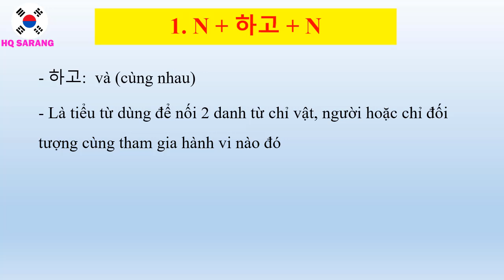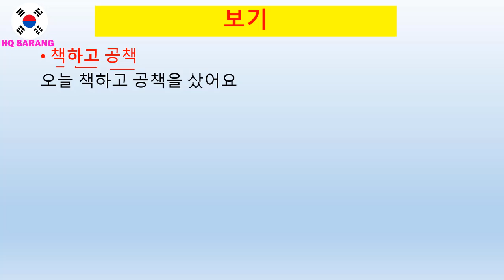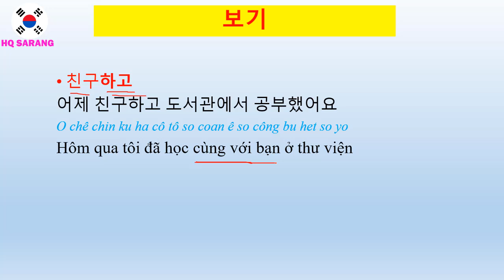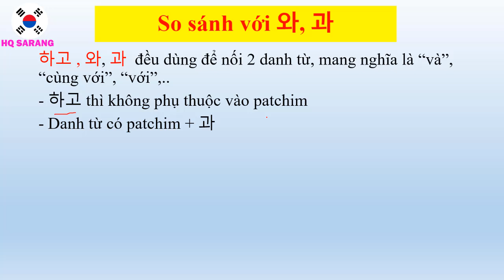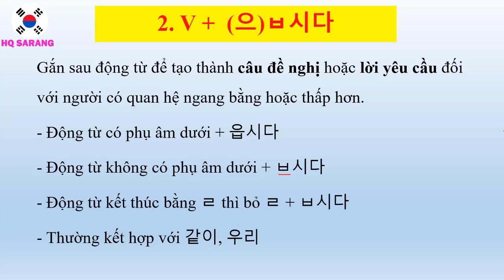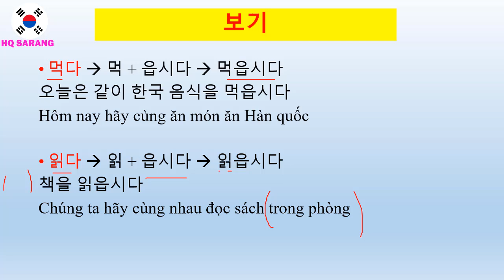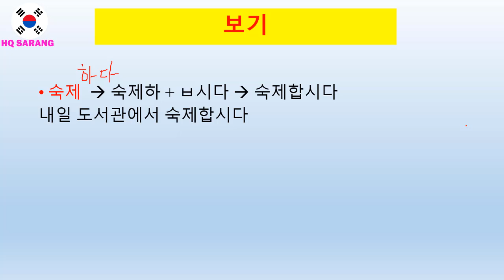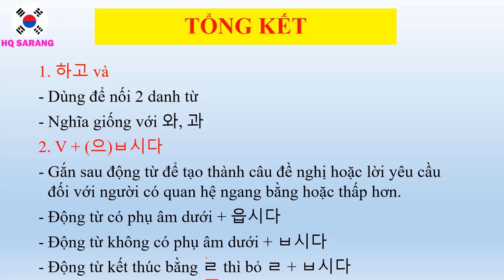Ngữ Pháp Tiếng Hàn Tổng Hợp Sơ Cấp 1 | Bài 6 (P.2) : 하고 - (으)ㅂ시다 | Hàn Quốc Sarang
Hàn Quốc Sarang - Ngữ Pháp Tiếng Hàn Tổng Hợp Sơ Cấp 1 | Bài 6 (P.2) : 하고 - (으)ㅂ시다

► ĐK nhận file bài tập luyện tập: Inbox zalo 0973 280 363